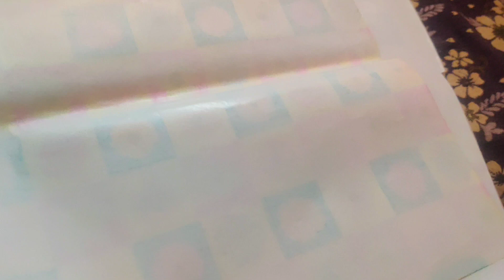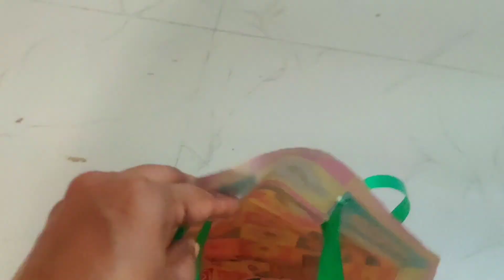2 Kids Birthday Celebration||Full day birthday vlog Bangalore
kids birthday vlog

-Door hanger
-wall hooks
-wooden key holder
-mushroom night lamp
- towel holder
- clothes organizer for wardrobe
- Door hanging basket
- multipurpose wall mounted storage organizer stand
- wax tea light candle
- rectangular glass storage container set of 3
- kitchen square storage container
- wall hanging holder
- plastic storage box
- 4 in 1 plastic storage box
- stylish clasic fuax leather 3xl bean bag
- pant hanger
- Hardsided cabin trolley

product in current video:-
Gorilla tripod
simpex 33 tripod